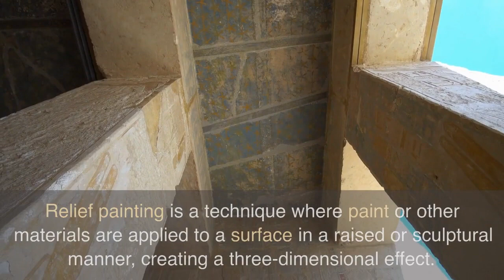Culture and Texture2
Mexican Muralism (Mexico): Muralists like Diego Rivera, David Alfaro Siqueiros, and José Clemente Orozco used texture to add dimension and emphasize the social and political messages in their large-scale works.

Fauvism (Europe): Fauvism, led by artists like Henri Matisse and André Derain, was characterized by its bold use of color and expressive, textured brushwork.

Pointillism/Neo-Impressionism (Europe): Artists like Georges Seurat and Paul Signac applied small dots or points of color to their canvases, creating a textured surface that blends the individual points into a cohesive image when viewed from a distance.

Relief Painting (Various Cultures): Relief painting is a technique where paint or other materials are applied to a surface in a raised or sculptural manner, creating a three-dimensional effect.

Tachisme (Europe): Tachisme is characterized by spontaneous brushwork, drips, and splashes of paint. Artists like Jean Fautrier, Georges Mathieu, and Wols employed heavy impasto and layered paint to create textured surfaces.